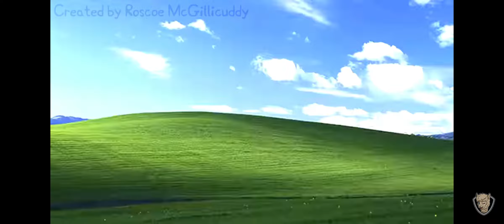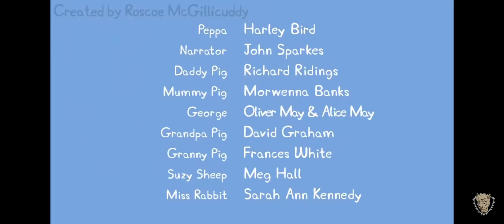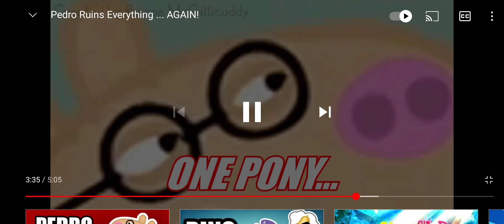Wow I Wonder Who Edited This Season 1 Episode 2:Pedro Is Ledro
Roscoe Mcgiluddy
(I think)
how to be part of the channel in 3 easy steps!
1.check below the video if the Like button is clear press it to make it black
3.If a bell next to the video is clear press that please!
and that's it 3 easy steps to be part of my Channel!